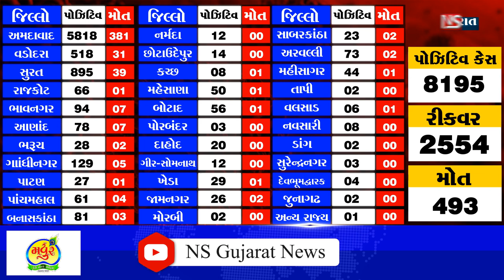CORONA UPDATE 10-5-2020